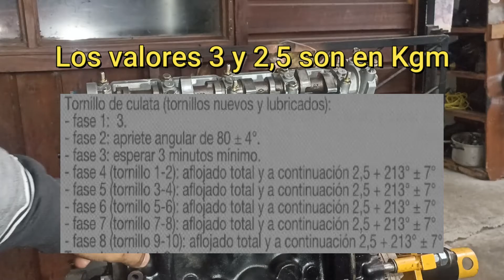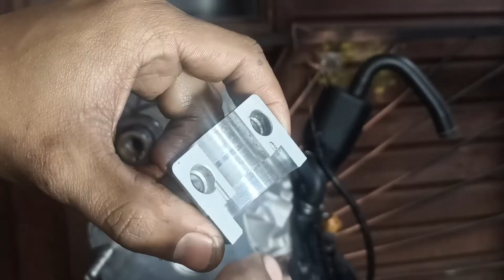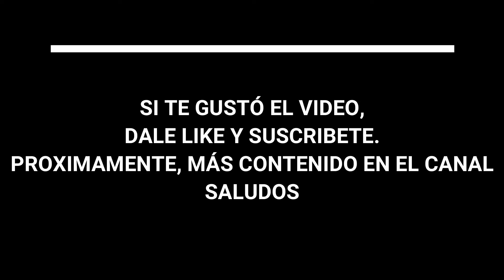F8Q 1.9 Armado Paso a Paso N°13 Motor Diesel de Renault Kangoo Clio Megane Trafic R19 Modelo K630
Video de armado del motor diesel 1.9 f8q de renault K630 paso a paso para principiantes, novatos, mecanicos expertos, conocedores, etc. Videos fáciles de entender, sin complicaciones y sin vueltas.
Motor equipado en Kangoo Clio Megane R19 19 R-19 21 Express Trafic Suzuki vitara nomade samurai jimny, etc
Limpieza Galerias de aceite, bancadas de cigueñal, cilindros puños muñones de bielas pistones aros o anillos, arbol o eje de levas, culata o tapa de cilindros metales de biela y bancada, bomba de aceite, correa de distribución, etc holgura de aceite tolerancias pistón anillo aros cilindros